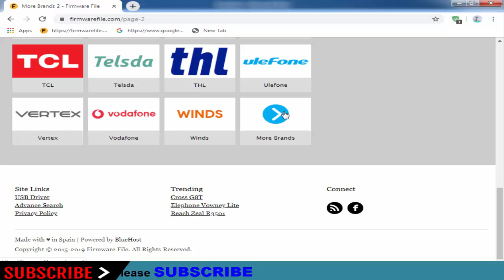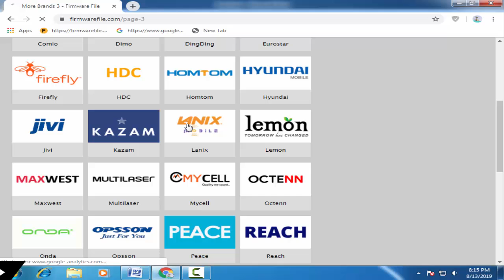Download Lanix Stock Firmware For All Models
On this Channel we have shared the Lanix Stock Rom (Original firmware) for all Lanix Smartphone and Tablets.